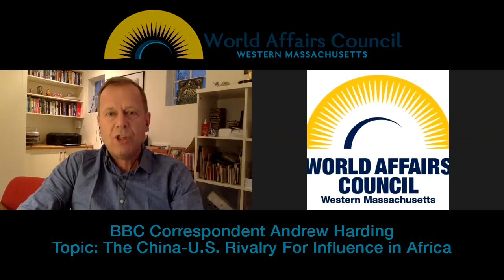BBC Correspondent Andrew Harding: Rivalry between the United States & China for influence in Africa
BBC Correspondent Andrew Harding will speak at a World Affairs Council of Western Massachusetts virtual event about the rivalry between the United States and China for influence in Africa as well as his new book, These Are Not Gentle People: Two murders. Forty suspects. The trial that broke a small South African town to be published in audio and ebook formats in the US October 1st.

Andrew Harding is a British journalist and author. He has been living and working abroad as a foreign correspondent for the past 30 years. Since 1994 he has been working for BBC News.

Andrew has been living in South Africa since 2009. He reported on the Oscar Pistorius trial in Pretoria. It was partly that experience that prompted him to search for another murder case, that might dig deeper under the skin of modern South Africa. Early in 2016 he read about an incident in the Free State and decided to investigate. The result, four years later, was his new book, These Are Not Gentle People. A BBC Radio 4 series and podcast is in the works.